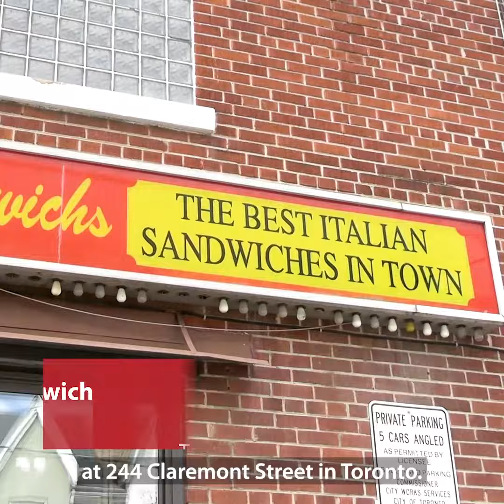California Sandwiches - Part 1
In this video we catch up with the original California Sandwiches on Claremont Street, finalists in the 2019 Search for Ontario's Best Veal Sandwich.